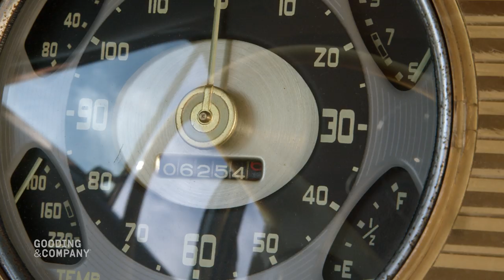REVealed: 1948 Tucker 48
Presenting a true icon among American cars - the 1948 Tucker 48! This example is one of only 12 finished in the attractive Waltz Blue Metallic and comes with a well-documented provenance that includes the esteemed Cofer Collection. This 1948 Tucker 48 will be sure to attract attention when it crosses the auction block at our 2020 Scottsdale Auctions!